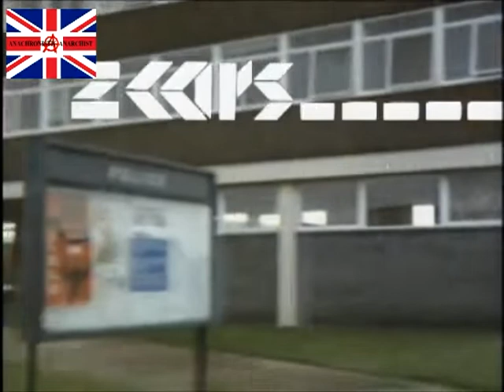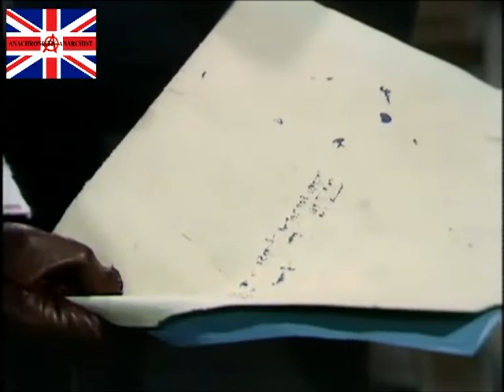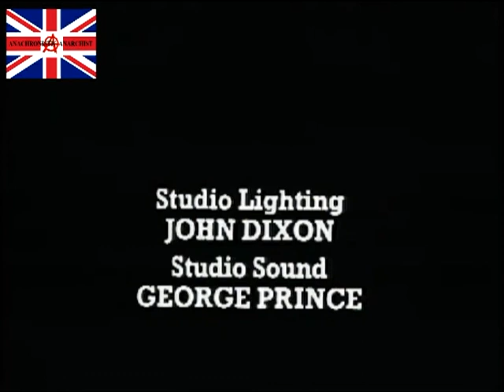Z Cars Nuisance 29 oct 1973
Featuring Gordon Gostelow and a young Alison Steadman a good two years before she became Candice Marie in the excellent play 'Nuts in May'. The cottage in this episode is the very same that was used in the Leslie Phillips/James Robertson Justice film 'Father Came Too'.